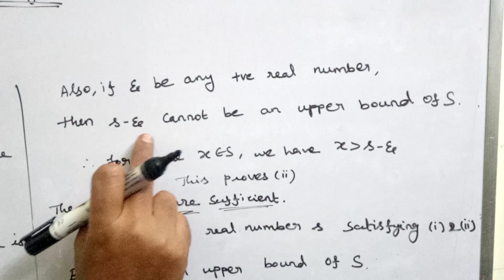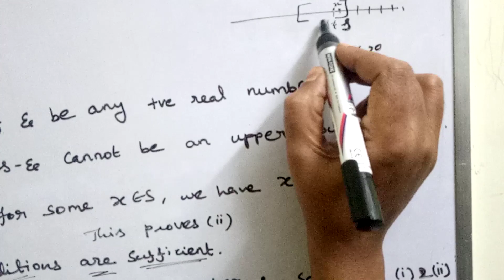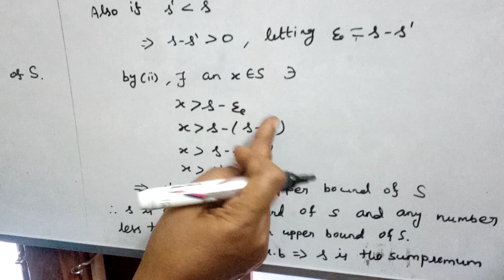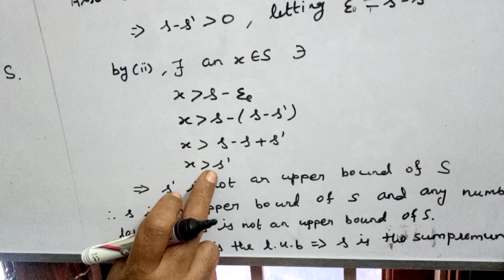Supremum of a set Real analysis - B.Sc 3rd year - [Tamil]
Real Analysis SUP. of a set, definitions and theorems
B.Sc 3rd year Paper